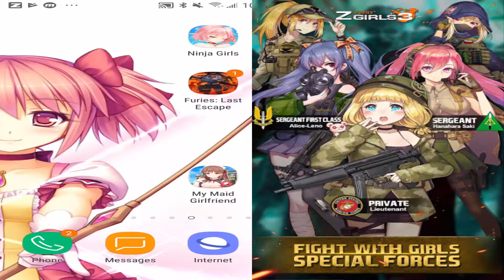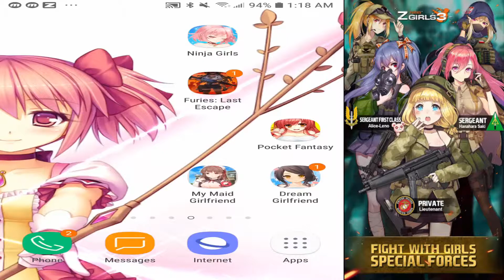Zgirls 3 - Furies: Last Escape Ep 10 - Girls S Forces - Girls Work Hard Night and Day!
Phone Games: Zgirls 3 - Furies: Last Escape
Huge Savings for new players, join today and get started at a greatly reduced price, compete with the whales!

Music in this video (The Music Loop that plays in the game)
Song used in game Credits: When Johnny Comes Marching Home

"When Johnny Comes Marching Home" is a popular song from the American Civil War that expressed people's longing for the return of their friends and relatives who were fighting in the war.